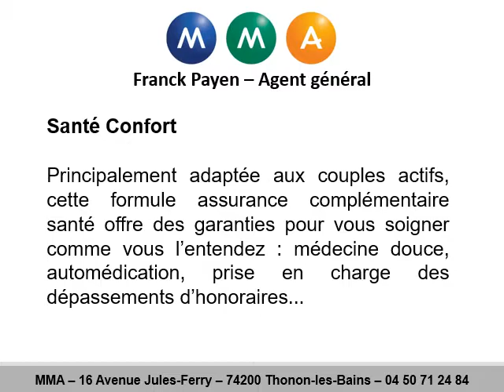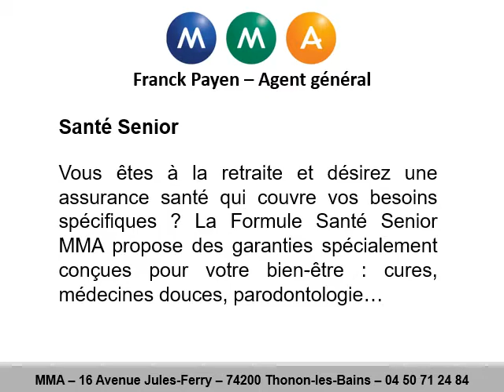Assurance santé à Thonon-les-Bains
Assurance santé à Thonon-les-Bains au 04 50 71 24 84
Pour recevoir un devis assurance santé, contactez MMA